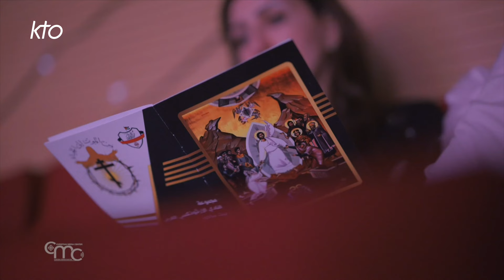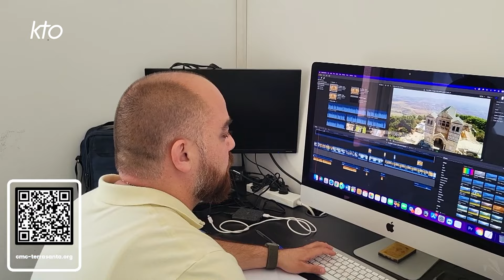Terra Santa News du 5 mai 2024